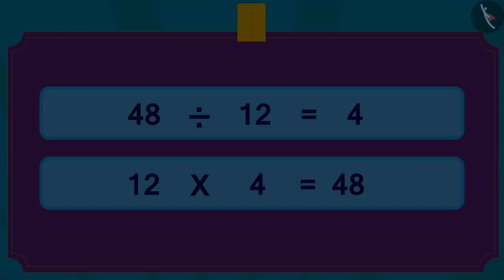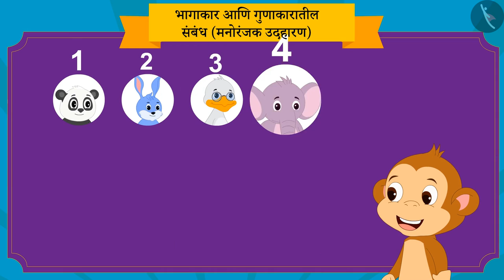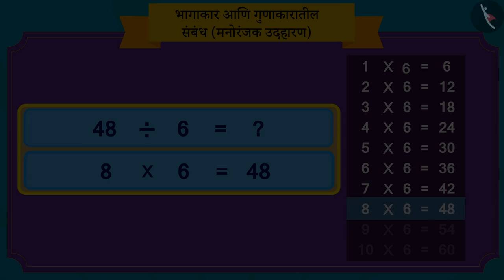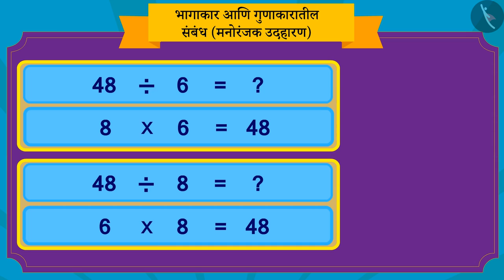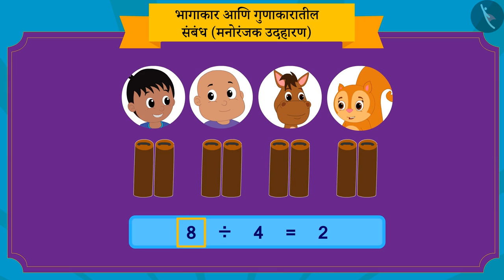भागाकार आणि गुणाकार: मजेशीर तथ्य|Part 2/3|Facts of multiplication and division|Marathi|Class 3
भागाकार आणि गुणाकार: मजेशीर तथ्य|Part 2/3|Facts of multiplication and division|Marathi|Class 3 | गुणाकार आणि भागाकार | कक्षा 3 | NCERT | आपण वाटून घेऊया?

Relating division with multiplication | Multiplication and Division | Grade 3 | NCERT | Can we share

Welcome to part 2 of Relating division with multiplication. In this video, we will discuss various examples of Relating division with multiplication.